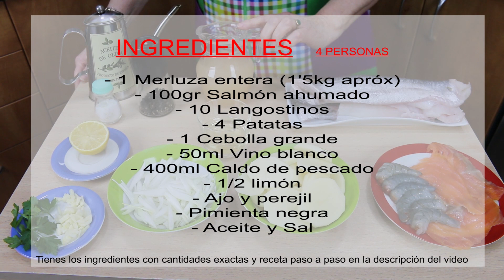MERZULA RELLENA con salmón y langostinos | Merluza al HORNO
Esta MERLUZA RELLENA DE SALMÓN Y LANGOSTINOS hecha al horno es un plato estupendo para un día especial, ya que queda exquisito y que servido en una bandeja queda super vistoso. Es muy sencillo de hacer y muy sano, ya que todo está hecho al horno.

Hazlo y verás como triunfas.

Y tú ¿eres de comer pescados al horno? ¿Cuál es tu preferido?